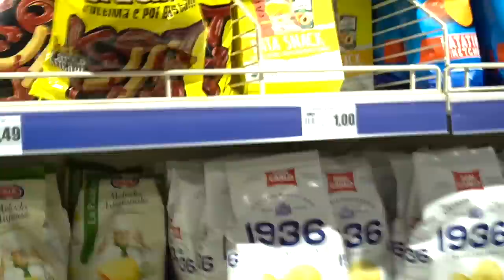ABBIAMO DIMENTICATO ANASTASIA AL SUPERMERCATO!!